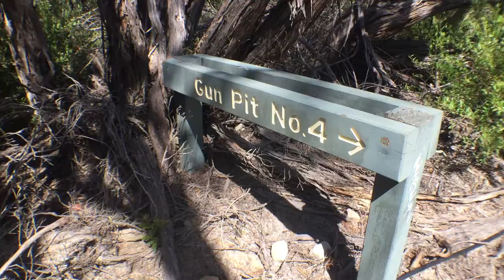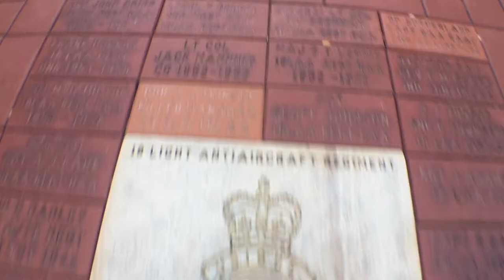zu BLÖD zum FLiEGEN! -Vlog #34 - |HenTrixXerTainment